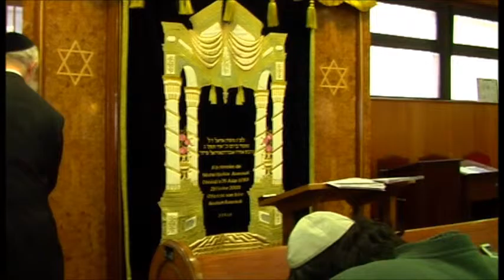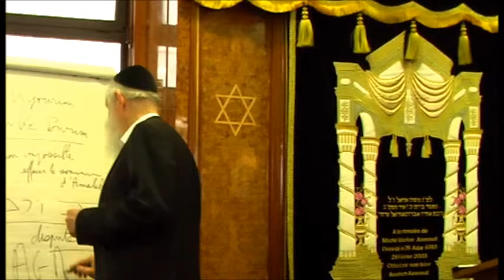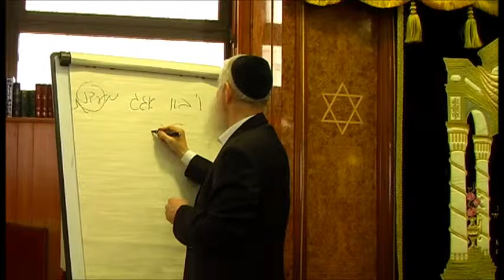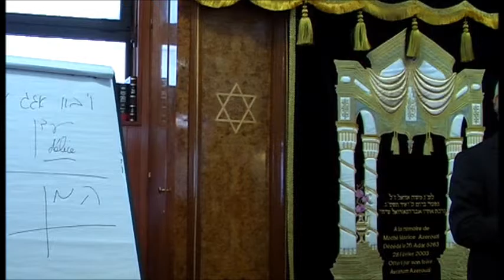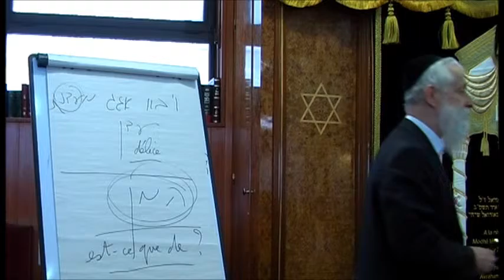En quoi la fête de Pourim est-elle plus importante que le jour de Yom Kippour ?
Cours de Rav Gérard Zyzek, Yechiva des Etudiants, 13 mars 2016